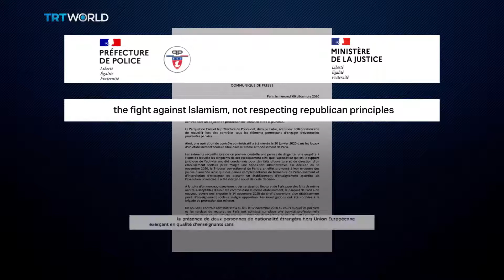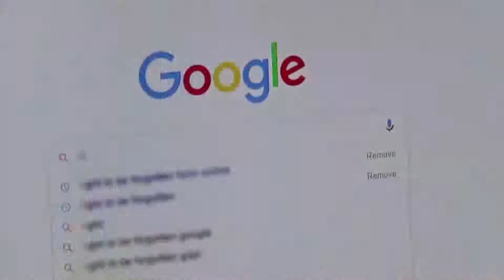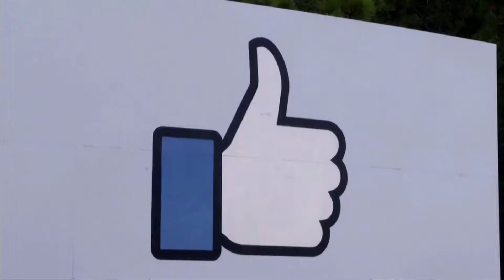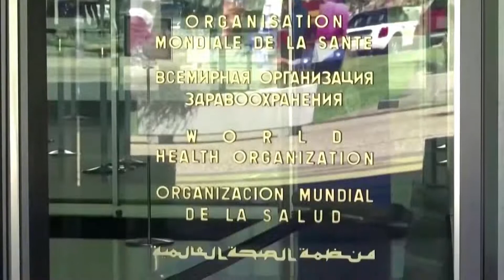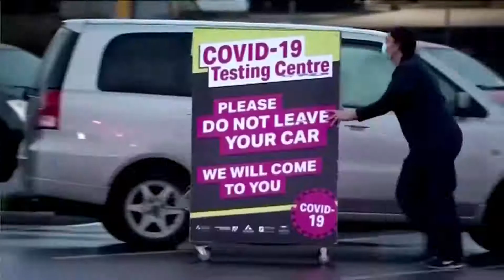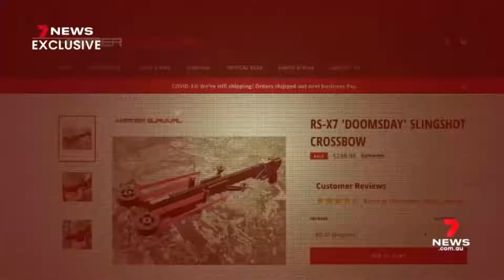World News Headlines Today - 17 Dec 2020 🌍 Macron Covid Positive | Google Sued | China Moon Rocks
Perpetual Pixel features news headlines and breaking news from all over the world, sourced from the top international news agencies such as CNN, Al Jazeera, France 24, Euronews, Sky News, 9 News Australia, CBC News and Arirang News.

► Sources:

00:00 - Intro

00:06 - French president tests positive for Covid

00:58 - France shuts down only muslim school in Paris

07:04 - Space mission returns to earth with with lunar rocks

03:07 - Ten states sue Google for abusing market power

04:04 - European Parliament passes €1.8 trillion EU budget

04:50 - Doha to host 2030 Asian Games

05:47 - China welcomes WHO to investigate COVID-19

06:44 - New Zealand to roll-out vaccine in mid-2021

07:43 - The 'Doomsday' slingshot is being sold as a toy online

08:49 - Lantern lighting festival recognised by UNESCO